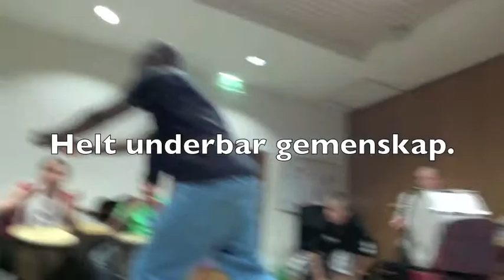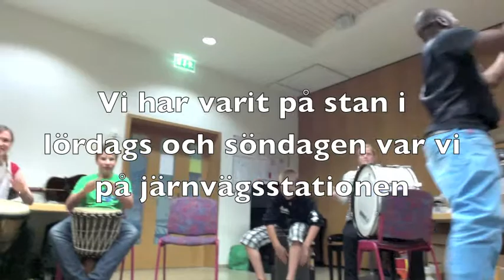Street Church in Zürich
Vi är 20-25 personer ute i parker, gator och järnvägsstationen. Följ med nästa år!